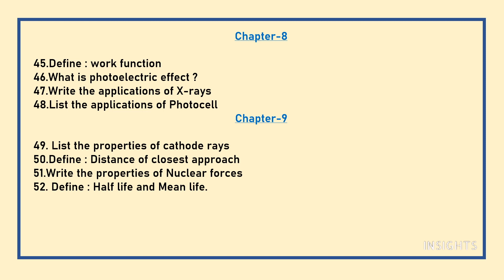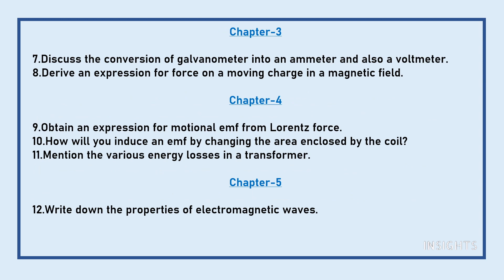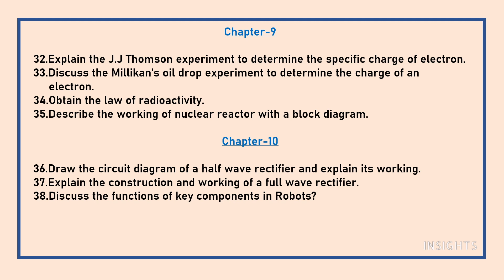12TH PHYSICS - IMPORTANT QUESTIONS - TAMILNADU STATE BOARD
Dear students, through this video I will be sharing pro tips for studying smart and not hard.These tips will help you to read faster, easily  and remember the content .Score more marks in Physics by following these techniques .

5/85, III Main Road, Otteri Extension, Vandalur, Chennai- 600 048

INSIGHTS
Physics, 12th std, samacheer syllabus, good marks, 12th std physics,How to score good marks, public exam ,pro tips for students, physics made easy, study smart,Tamilnadu state board.